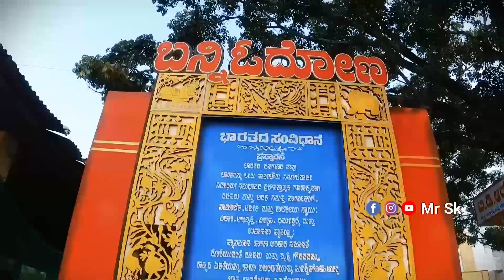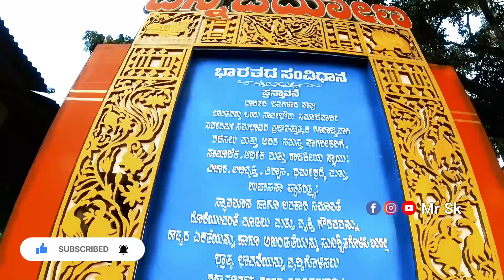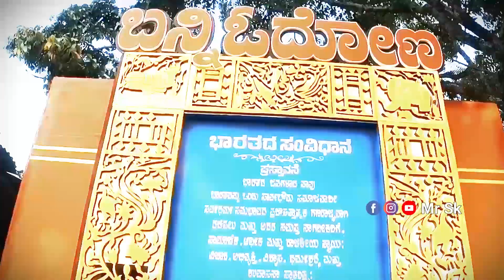ಸ್ತಬ್ದಚಿತ್ರದ ಕಲರವ | ಮೈಸೂರ್ tablo | VLOG @ShivakumarKandikere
Mrsk ಸ್ತಬ್ದಚಿತ್ರದ ಕಲರವ @ShivakumarKandikere